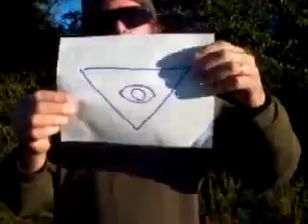Identifying the All Seeing Eye Part 1 Revealing a Sacred Secret